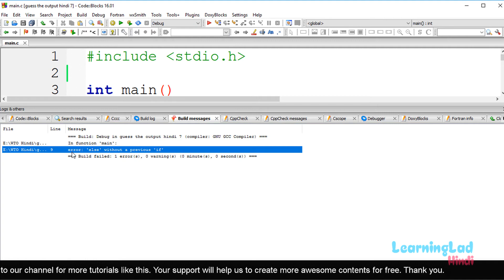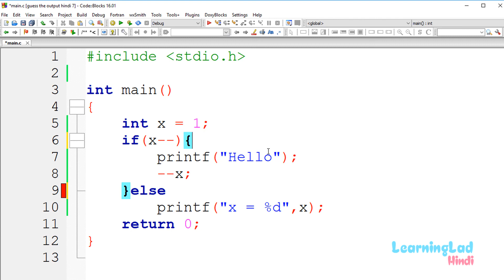Find the Output | C Programming Tutorial | Interview Question and Answer ( Hindi )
Here in this find / guess the output of a c program video tutorial in Hindi we give you a c aptitude question program which will be normally asked in interviews and you have to guess the output of the program.

In the end we explain the answer.

Learn#WithMe